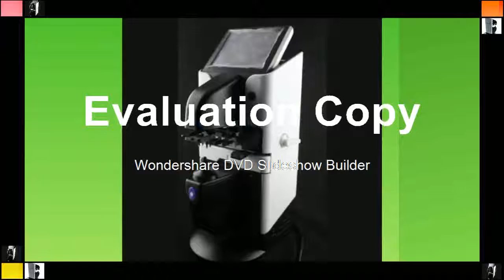Affortable Focimeter 5 7 True Color Monitor CE and FDA Touch Screen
Product On Aliexpress

Brand Name:OptometrialLens Diameter:15-100mmPower:12WRange of Cylindnical Axis:180Sphere Measuring Range:20DDisplay:5.7Monitor Size:5.7 InchOperation:Touch ScreenScreen Color:Ture Colo